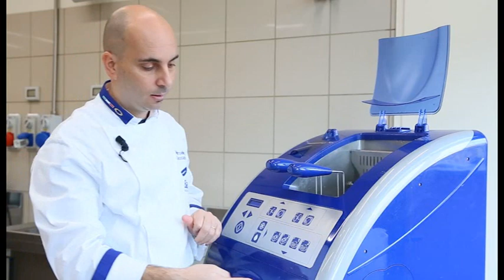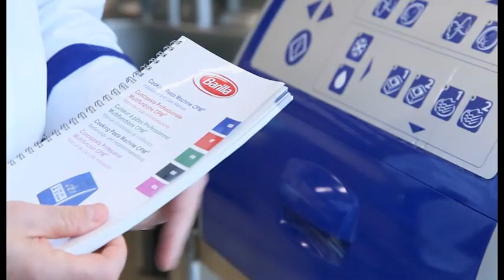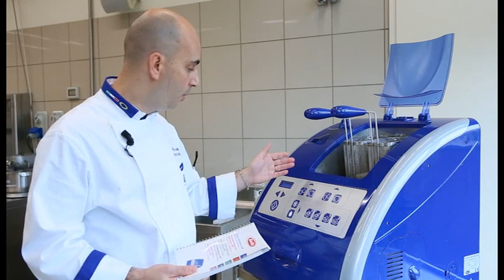Cuoci pasta di Barilla for Professionals, pulizia & sanificazione quotidiana.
Lo Chef M. Zaccaria illustra come pulire e sanificare quotidianamente il CPM, un cuoci pasta professionale ideale per il rinvenimento dei prodotti surgelati di Barilla for Professionals.